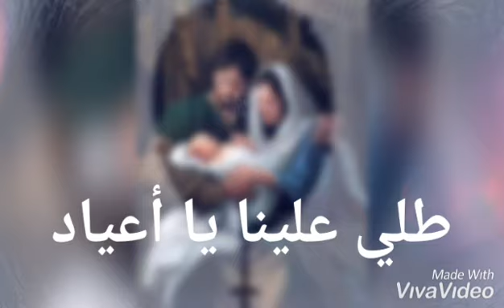طلي علينا يا أعياد